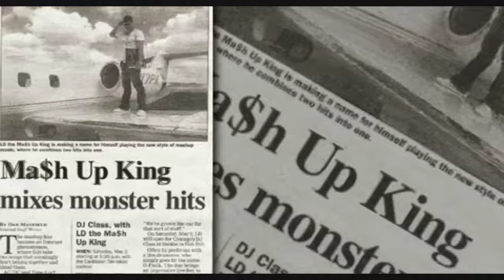LdTV #27 Albuquerque Magazine Photo Shoot with The Mash-Up King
D-House Entertainment presents